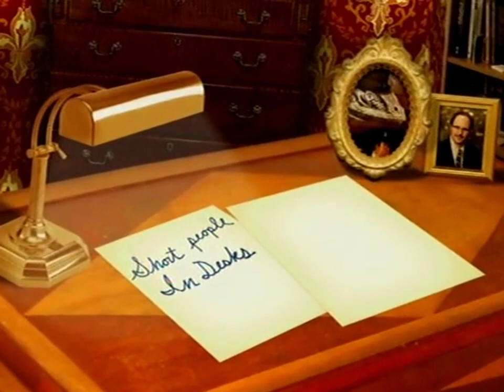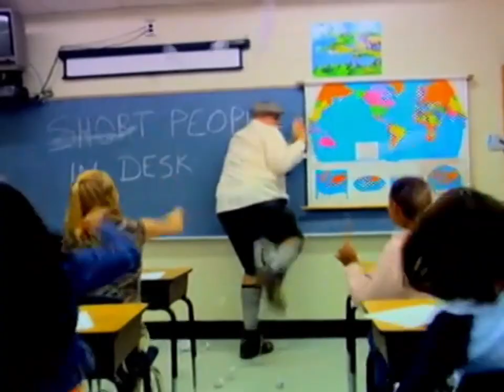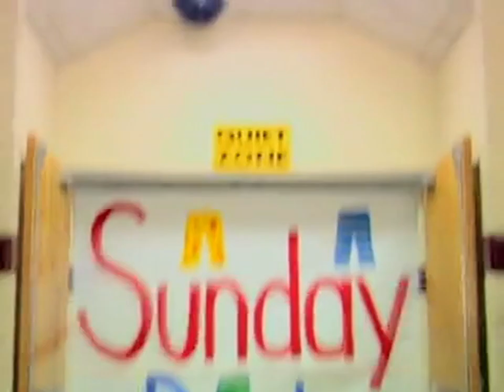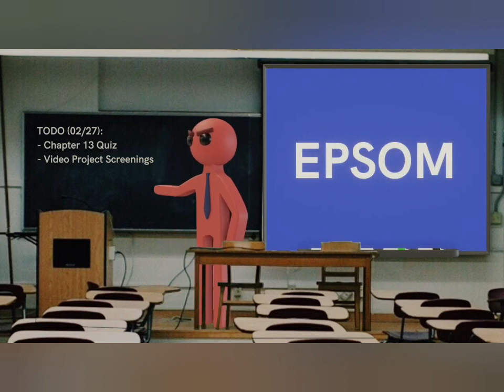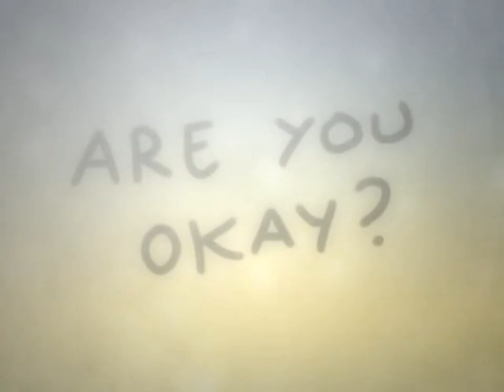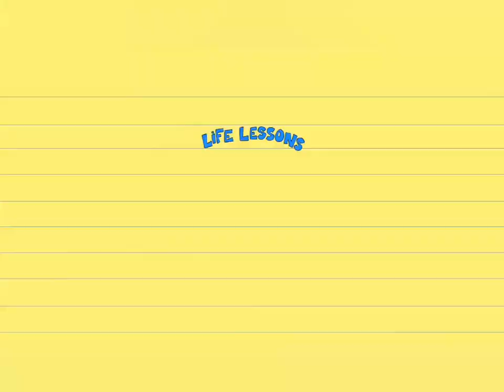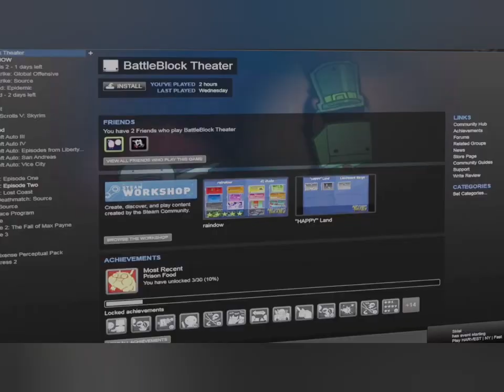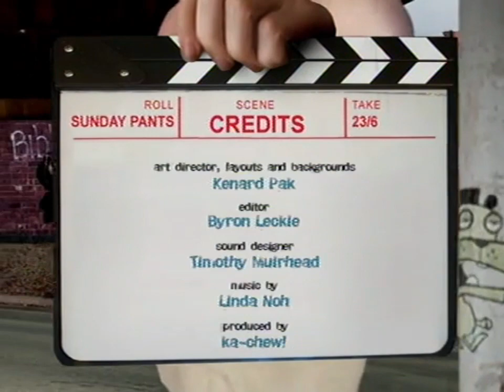Sunday Pants Relaunch Ep. #9 - Short People in Desks *MY WAY*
Episode nine of the fan-made Sunday Pants revival. I am very huge Sunday Pants fan and all the additional shorts added to this episode are under fair usage.

Shorts used:
Countryballs: "First Day of School" -
Hippo and Croc: "Hippo Can’t Read" -
Loose Ends: "Sammy's Self Portrait" -
Tuck and Ranger: "Power Leveling" -
Ollie and Scoops: "Funny Faces" -
Stickmen: "Spanish Class" -
Draw with Me -
Lamput: "Hoodini" -
Elementary School: "The Essay" -
Countryballs: "Second Day of School" -
Sublo and Tangy Mustard: "Inspirational Art" -
Root and Digby: "Smelly Markers" -
Kung Fu Karl: "Final Exam" -
Stickmen: "2010's Childhood" -